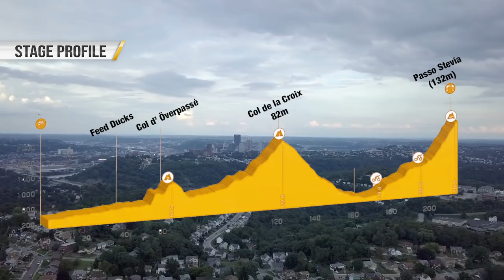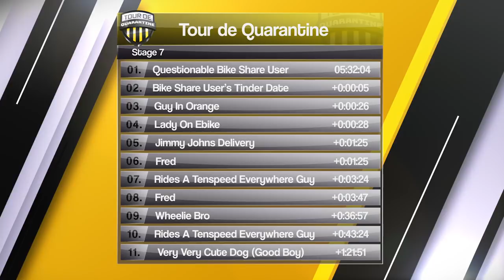Tour de Quarantine Stage 7